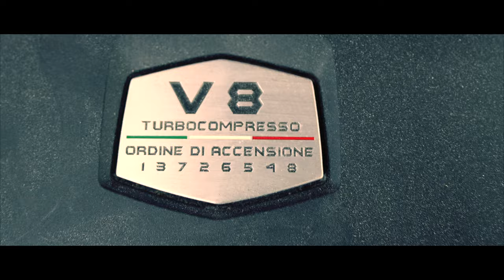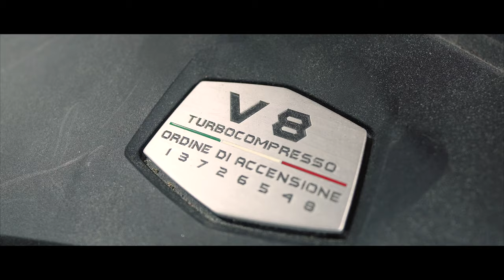New Drone And The URUS Returns!?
Join in for a day at the shop with Kev and the rest of he gang. Then take a quick run into the city for some errands. After a quick bite he heads right back to the shop for some more fun updates on the URUS!!. .

ALVYN & JSTN DMND - SKY BRI  -  Trap   NCS
Alan Walker - Dreamer (Egzod Remix) -  Melodic Dubstep   NCS
Sam Day - BE THE ONE -  House   NCS
Electro-Light - Symbolism pt. III - NCS